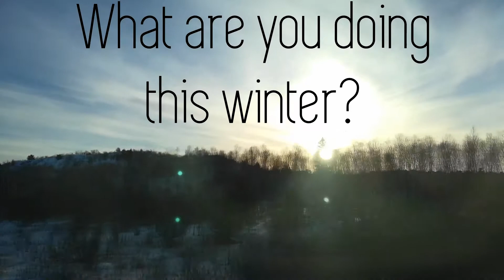Visit Quebec - Lopez Island High School Film Lit Ad